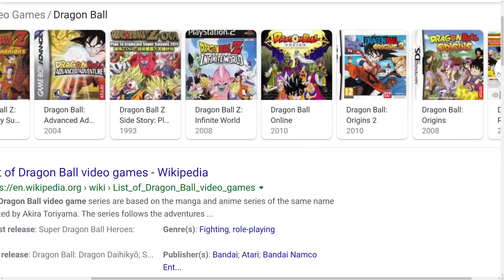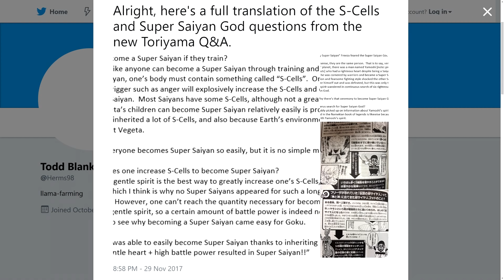Is Dragon Ball Super Bad?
Are you a fan of the Dragon ball series and wondering if Super is worth it?  Check out this Deep Breakdown of Dragon ball Super. And find out if its worth the watch.